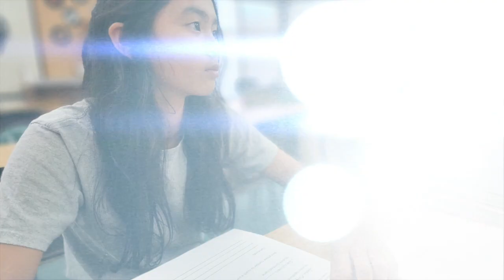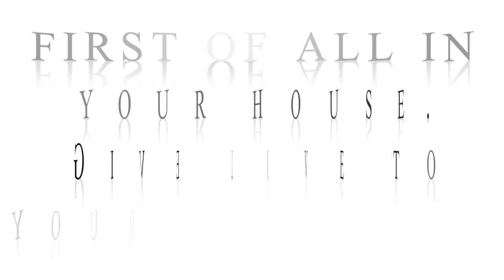Welcome to Notre Dame School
Welcome to Notre Dame School in Vacaville! We are happy you are here!